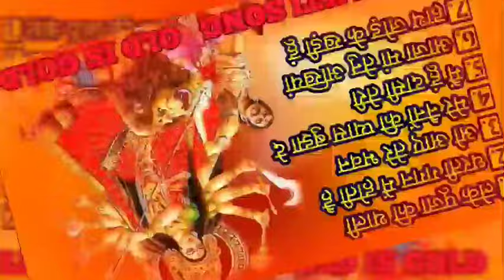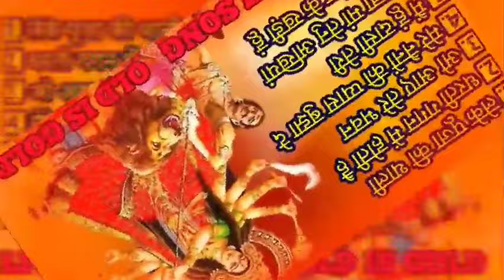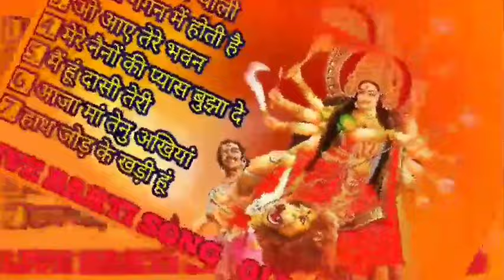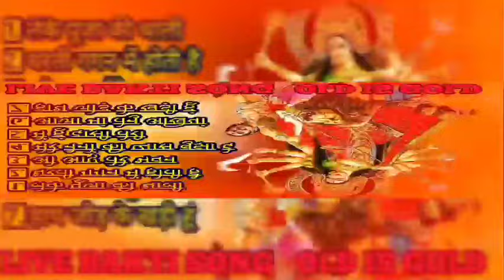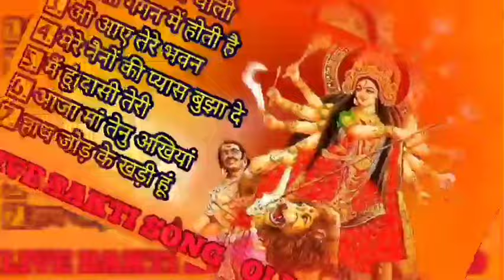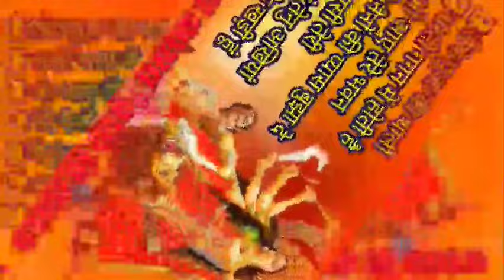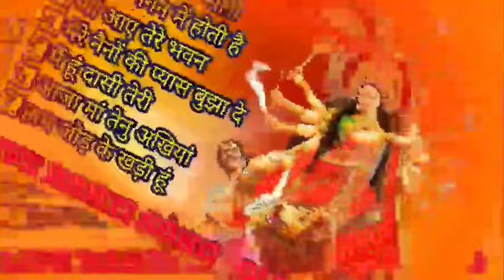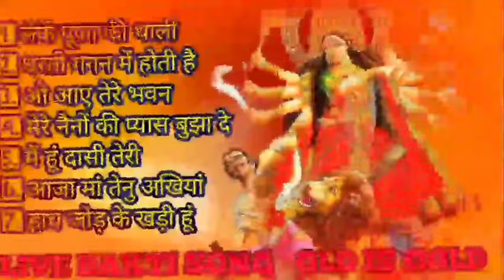Nonstop Devi Bhajans l Durga Maa Navratri Special Song 2023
Nonstop Devi Bhajans l Bhakti Song Navratri l Durga Maa Bhakti Song 2023

navratri songs
navratri bhakti song 2023
bhajan songs
bhakti bhajan
durga mata songs
bhajan songs hindi
navratri special bhajan 2023
mata bhajan |
durga maa songs |
gulshan kumar
navratri bollywood super hit songs
bhakti song
navratri bhakti songs
bhakti songs
durga songs
bollywood bhakti bhajan
maa durga navratri songs

Related Tags -navratri special bhajans
navaratri songs
maa vaishno devi aarti from bhawan,vaishno devi yatra,vaishno mata ke bhajan,latest vaishno 0bhajan 2021,vaishno devi songs,vaishno devi ki katha,vaishno devi movie songs,navratri songs Maa Vaishno Devi | मां वैष्णो देवी

Published By: Navratri Special Maa Vaishno Devi Maa Durga song
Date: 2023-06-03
Category: Maa Vaishno Devi
Label: Youtube
Video Duration : 00:38:51

Jag Daati Pahadon Wali जग दाती पहाड़ों वाली मां :-
आ माँ आ तुझे दिल ने पुकारा :-